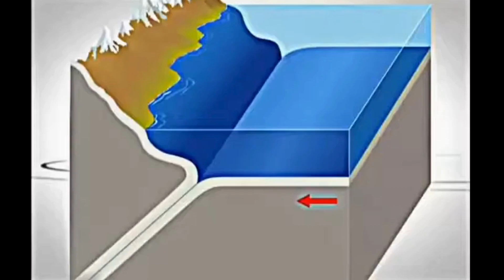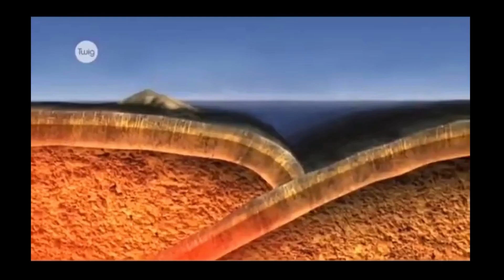¿Por qué los Incas Eligieron Machu Picchu para su Santuario Sagrado?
En este video, exploramos las razones detrás de la elección de los incas para construir el majestuoso santuario de Machu Picchu en su ubicación actual. Descubre cómo los factores geográficos, geológicos y estratégicos influyeron en esta decisión crucial. Analizamos la importancia de los manantiales naturales, las formaciones rocosas, y el entorno sagrado que rodea la ciudadela. Además, discutimos cómo estos elementos no solo proporcionaron recursos esenciales, sino que también reforzaron la conexión espiritual de los incas con su paisaje. Únete a nosotros en este fascinante viaje a través del tiempo para entender mejor la sabiduría y la visión de los antiguos constructores incas.

Créditos:

Inspirado en el artículo escrito por Roseanne Chambers, geóloga y geógrafa especializada en los Andes. Puedes encontrar más de su trabajo en su blog Roseanne Chambers y en el artículo "Geología de Machu Picchu: Piedras Dentro de Piedras? Anomalía Geológica o Geopolímero?".
Vídeos relacionados: "Piedras Dentro de Piedras? Anomalia Geologica o Geopolimero?", "Machu Picchu – Ejemplo de Ingeniería Agrícola", y "La formación del relieve terrestre y la orogenia andina".